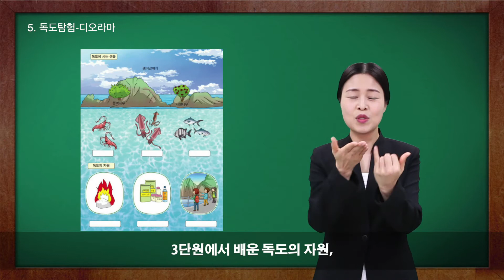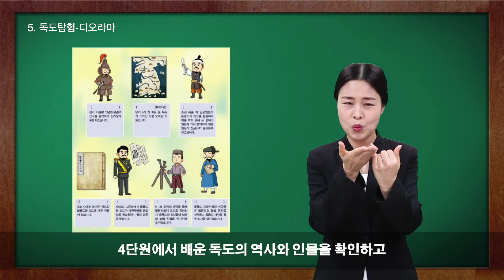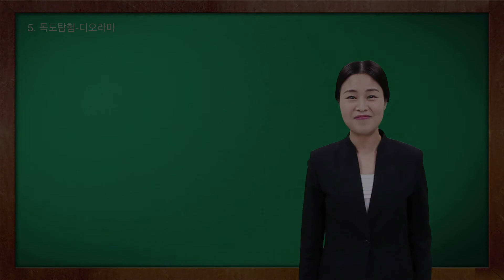[청각장애학생용 독도 학습교재] 내가 만들어 가는 독도(초등학교 5~6학년) 교재 5단원 - 독도 탐험 디오라마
청각장애학생용 자기 주도형 내가 만들어 가는 독도(초등학교 5~6학년) 교재 5단원 '독도 탐험 디오라마' 소개 영상입니다.